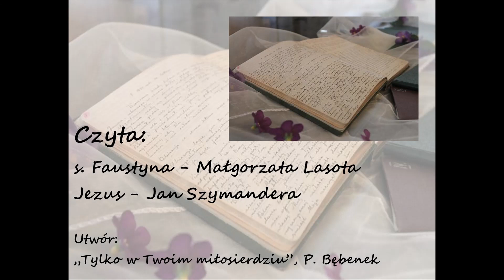11 Marca - Medytacje na godzinę miłosierdzia